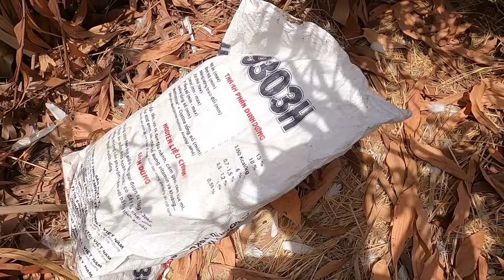Trải Nghiệm Bắt Cá Vùng Đất Khô Nức Nẻ /Đạt Nguyễn Cần Giờ